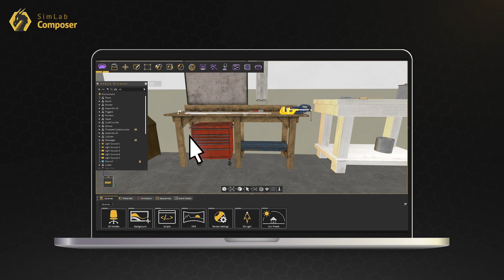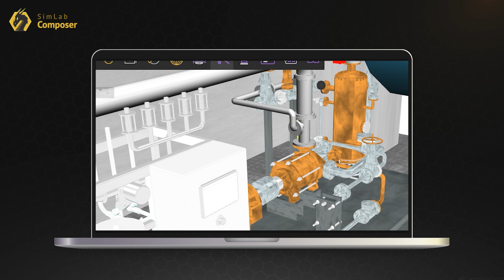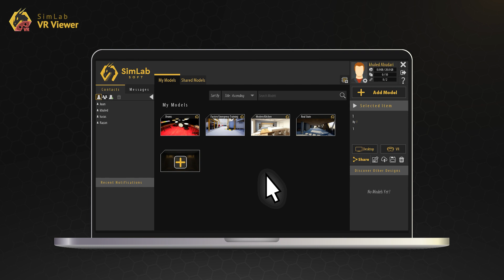SimLab VR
Introducing SimLab VR platform.

CREATE, SHARE, VIEW, Interactive VR experiences and training sessions.

SimLab offers no coding and easy to use software to create VR scenes rich with interactivity and visual effects, along with dedicated tools for creating training scenarios and building high levels of logic in the experience.